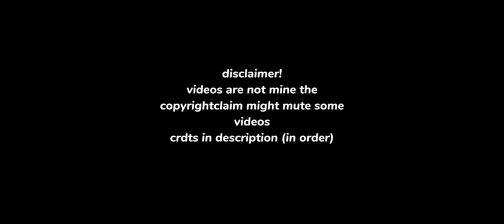past payback reacts to their future